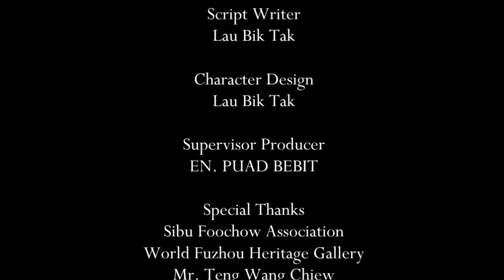新福州 New FuZhou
This animation is introduce the history of Foochow people from FuZhou, China come to Sarawak to become a new ethnic in Borneo Island especially in Sibu, Sarawak.